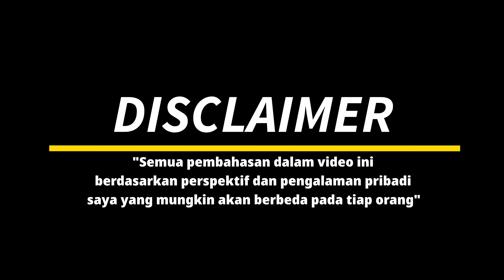Yinhe Pro 01 ALC | Table Tennis Blade | test and review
Yinhe Pro 01
I think this blade has a very good build quality in its class. Very neat and classy finishing.
For the feel itself, in my opinion, this blade is a blade suitable for any type of player. Playing control or an aggressive attacker can use this blade.
Weighing 93grams and 5.6mm thick make this blade very easy to control. For Chinese tacky rubber or soft European rubber, it is still very comfortable to use on this blade.
So in my opinion, this blade is still the best in 2021 for a price range below 1 million rupiah

Yinhe Pro 01
Menurut saya blade ini memiliki build quiality yang sangat bagus di kelasnya. Finishing yang sangat rapih dan berkelas.
Untuk feelnya sendiri menurut saya blade ini adalah blade yng cocok digunakan untuk pemain bertipe apa saja. Bermain kontrol ataupun penyerang yang agresif dapat menggunakan blade ini.
Memiliki berat 93gram dan tebal 5.6mm membuat blade ini sangat mudah dikendalikan. Untuk karet tacky china ataupun karet eropa yang soft masih sangat nyaman digunakan di blade ini.
Jadi menurut saya blade ini masih menjadi yang terbaik di tahun 2021 ini untuk kisaran harga dibawah 1 juta rupiah